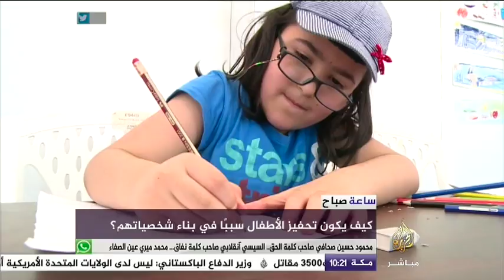مدح الطفل.. يبني شخصيته أم يدمرها؟